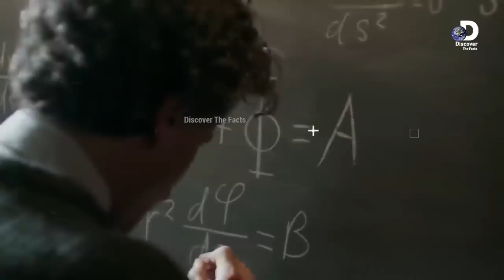Jali Peer Baba ki Asal Haqiqat janay | Funny Moments Of Peer Baba | Discover the facts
Jali Peer Baba ki Asal Haqiqat janay | Funny Peer Baba | Discover the facts

►Topic